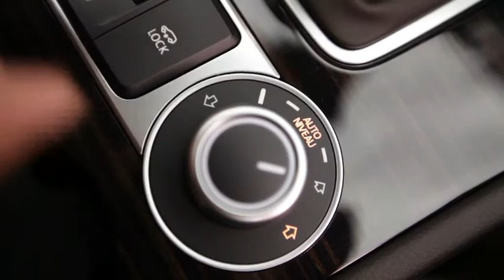New 2014 Volkswagen Touareg Static full HD